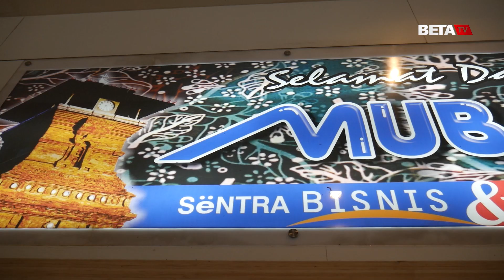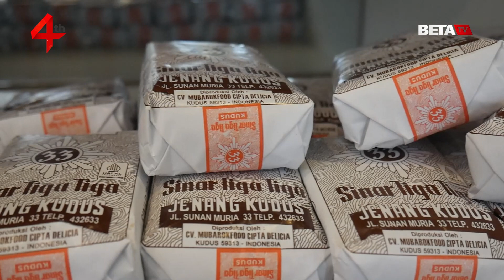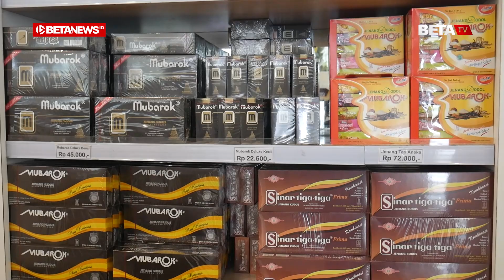Berkah Ramadan, Produksi Jenang Mubarok Meningkat Jadi 6 Ton Sehari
BETANEWS.ID, KUDUS - Permintaan akan Jenang Mubarok selalu meningkat ketika memasuki momen Ramadan dan Hari Raya Idulfitri. Oleh karenanya, di Ramadan 2024 ini, kapasitas produksi ditingkatkan menjadi tiga kali lipat dibanding biasanya.

Marketing Manager PT Mubarok Food Cipta Delicia, Muhammad Kirom, mengatakan, pada hari biasa, produksi jenang Mubarok Food kurang lebih 2 ton sehari. Ketika momen Ramadan dan Idulfitri, produksinya meningkat kurang lebih jadi 6 ton sehari.